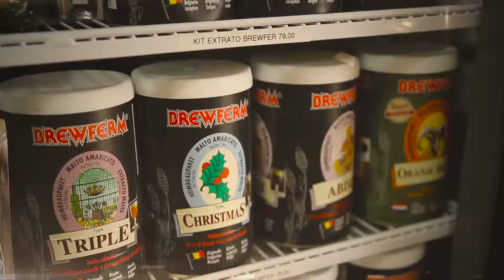Probier faça sua própria cerveja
O sonho de produzir sua própria cerveja artesanal agora pode se tornar realidade com equipamentos de alta qualidade da Probier.